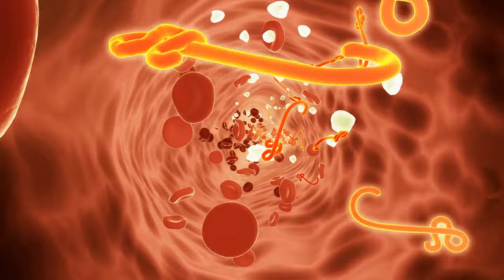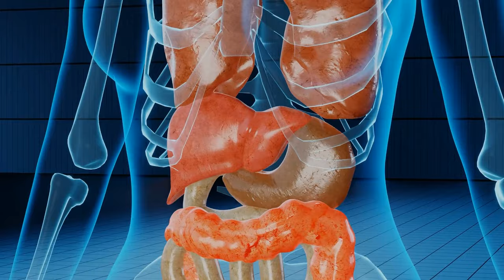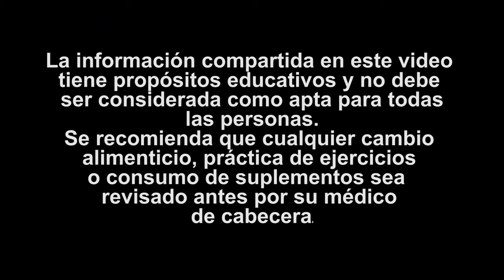Tus Órganos Cuando Comes Azúcar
Tus Órganos Cuando Comes Mucha Azúcar

TRANSCRIPCIÓN DEL VIDEO PARA BLOG